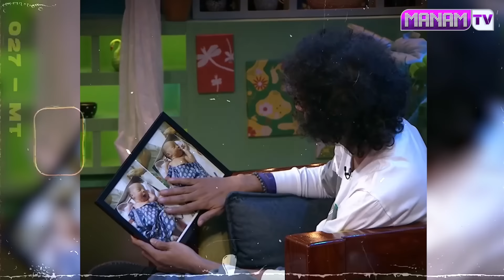మణికంఠ Makeup Kit వాడుతాడు ఎవ్వరు లేనప్పు ఎం చేస్తాడంటే | Shekar Basha About BIG BOSS Manikanta